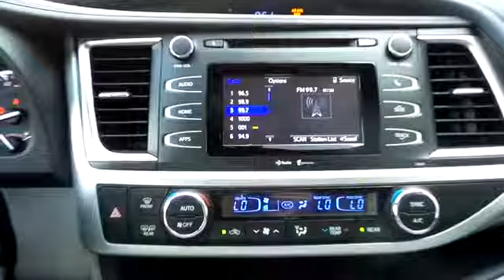2015 TOYOTA HIGHLANDER Louisville, KY T37984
2015 TOYOTA HIGHLANDER Louisville, KY
Stock# T37984

Oxmoor Toyota Scion
8003 Shelbyville Rd

LE Plus Grade: All Content Included as Standard Equipment and Cargo Cross Bars. AWD, ABS brakes, Alloy wheels, Electronic Stability Control, Front dual zone A/C, Heated door mirrors, Illuminated entry, Low tire pressure warning, Remote keyless entry, and Traction control. As part of the Toyota family, your exceptional ownership experience starts with ToyotaCare, a no cost maintenance plan with 24-hour roadside assistance.The ToyotaCare plan covers normal factory scheduled service for two years or 25,000 miles, whichever comes first. 24-hour roadside assistance is also included for two years, regardless of mileage.

Are you interested in a truly wonderful SUV? Then take a look at this good-looking 2015 Toyota Highlander. It is nicely equipped with features such as ABS brakes, Alloy wheels, AWD, Cargo Cross Bars, Electronic Stability Control, Front dual zone A/C, Heated door mirrors, Illuminated entry, LE Plus Grade: All Content Included as Standard Equipment, Low tire pressure warning, Remote keyless entry, and Traction control. Climb into this superb Toyota Highlander, knowing that it will always get you where you need to go, on time, every time.